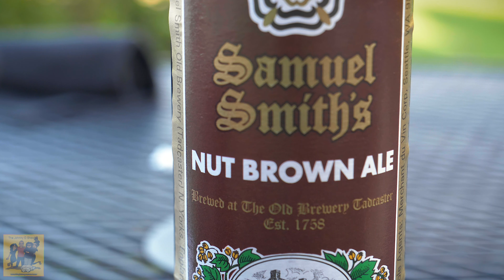Ep. #732 Way too many people!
The farmers market in Dubuque was nice. But after that... Way too many people! We wanted to go check out Galena Illinois, but it seemed like everyone else had the exact same idea today.  Most were wearing masks, but it was too busy for us to feel comfortable. So we headed back to Dubuque and enjoyed an awesome dinner at Tony Roma's and looking out over the Mississippi River